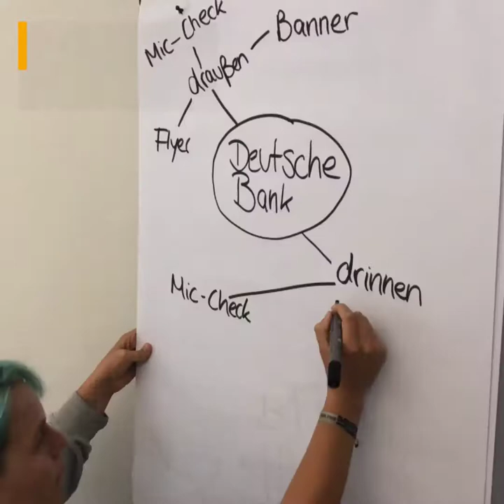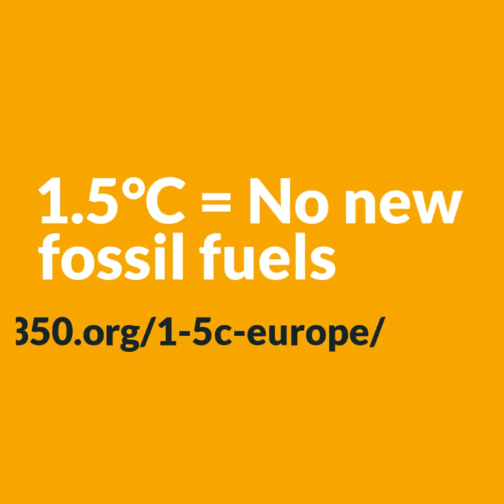5 steps for organising a successful bank action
A simple and clear how-to guide for organising an action to make sure the message of 1.5°C gets heard.